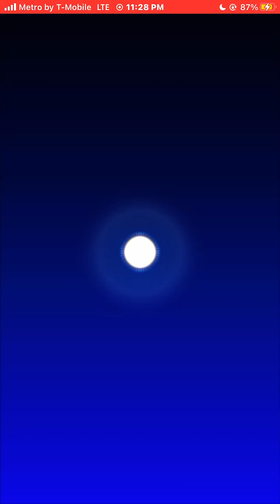Mario Kart Tour Gameplay Peach vs Bowser Tour Racing iOS Mobile Video Game YouTube Gaming 2022 🎮